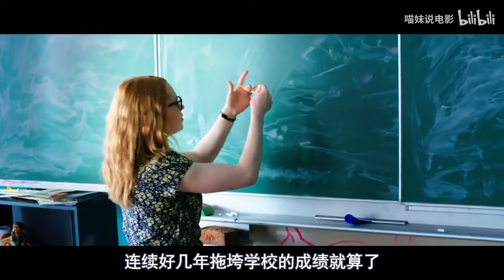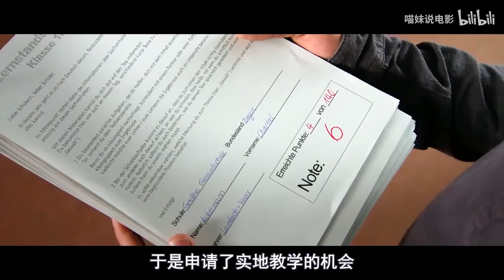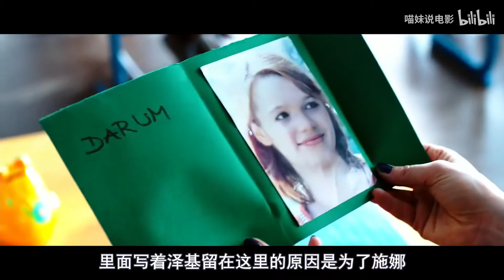坏学生恶搞新上任老师，不料这老师直接带机枪上课，做法比他们还要绝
抢劫犯为了拿回自己藏的钱，伪装成代课老师，跟坏学生们斗智斗勇